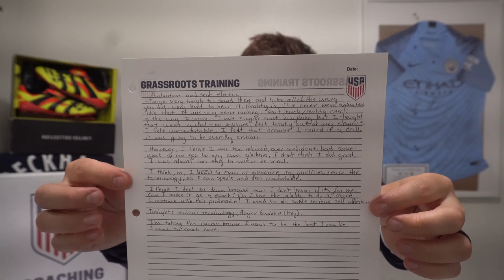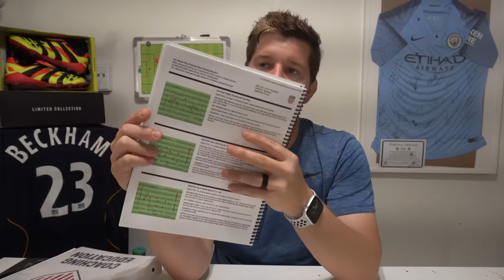First Weekend | USSF National D-License (ep.1)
In today's video, I'm briefly discussing the first weekend of my National D-License Coaching course out here in SoCal. We're looking at the general layout of what we did throughout the whole weekend and talking about my moment of heartbreak and made me want to quit!

I will be documenting my entire D-License, throughout the Develomental Period all the way up to the second weekend in May.

Have a great rest of your week and remember --- Wash your hands, avoid super large crowds and stay safe and healthy!!!

My offer for any coaches; If you're entering the world of coaching or thinking about becoming a coach - I would love to be a part of your journey in any way that I can. Shoot me an email with any questions you may have!!!

Enjoy the video and have a wonderful rest of your week